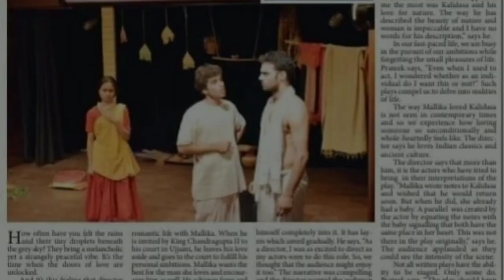Donation appeal | Amit Rajvanshi